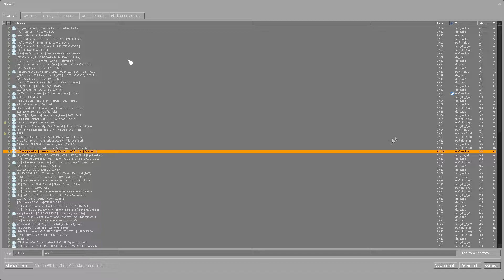Should I Post More Then Gaming!?!?!?